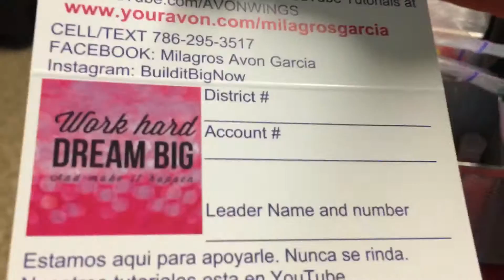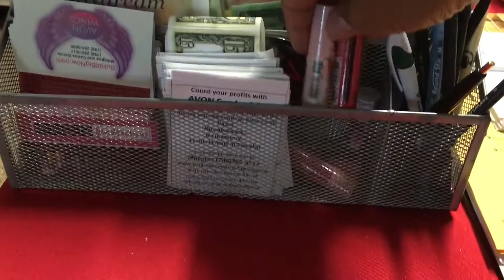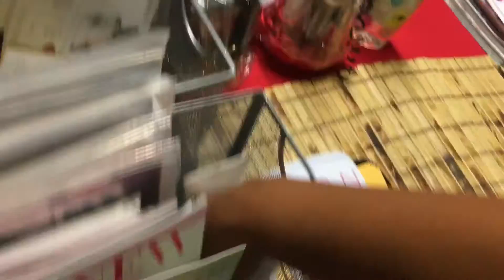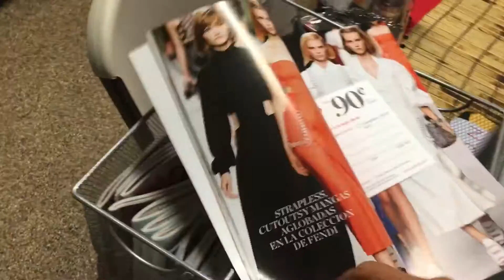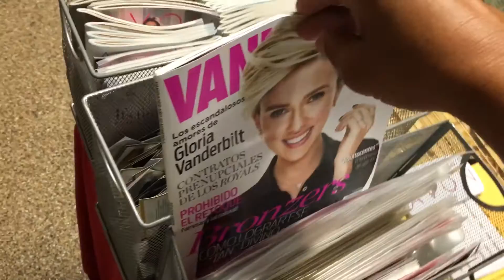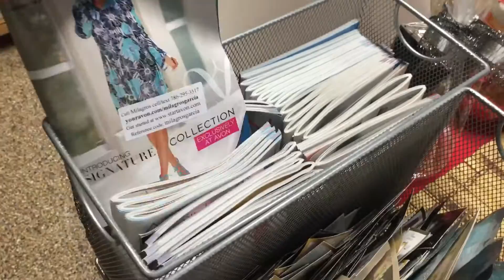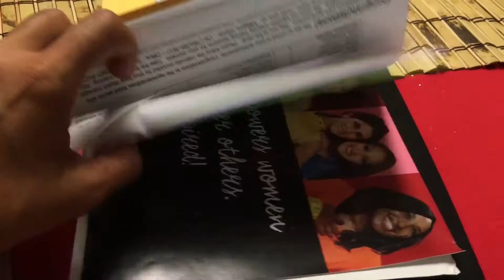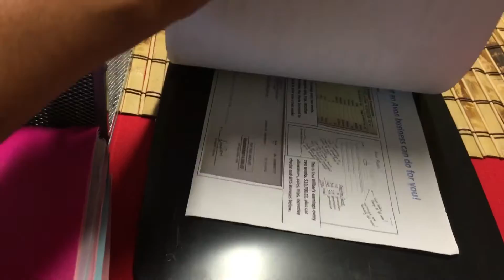Herramientas de Conversación en Los Eventos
Aquí les comparto lo que llevamos a nuestros eventos y como lo organizamos. Esto nos ha ayudado a mantener a nuestros prospectos conectados en nuestros eventos. De esta manera es más fácil lograr el 90-100% resultados reclutando. Lo más importante es la conexión. Dele la atención a cada uno de sus prospectos y verá los resultados.